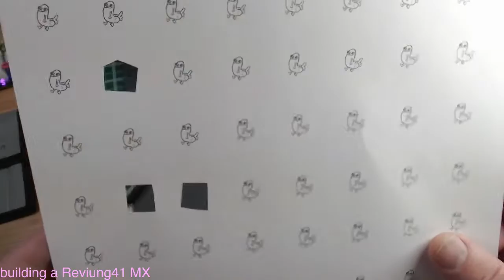Let’s Build a Reviung41!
Building a Reviung41 keyboard! I've been eyeing this board for a long time, espcially as a candidate for a long term travel board. I think for long term travel I want a choc version, and there's one in the works, but meanwhile I wouldn't mind trying out the form factor with some MX switches.